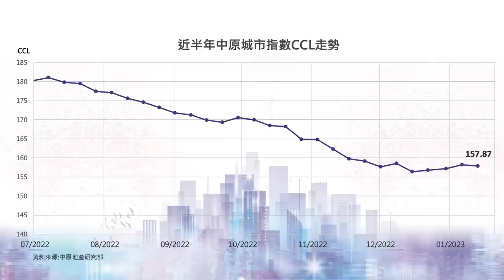樓市C見｜加息環境下，套現收息有冇著數？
2022年息率不斷變化，在加息環境下，有人艱難捱貴息，有人收息賺到笑？

施生與本集嘉賓——中原按揭董事總經理王美鳳小姐，和大家一起探討2022年息率變化對市場的影響。加息周期何時見頂？買家按揭難度又何變化？

另一方面，如資金鬆動，業主應提早還款，還是存高息定期？Mortgage link戶口可減輕加息壓力？轉按賺現金回贈，還是不是好路數？如賣樓套現收息，是否更化算？

送虎迎兔，聽專家與你慢慢分析，為2023年做好準備！

bmgproductionmusic